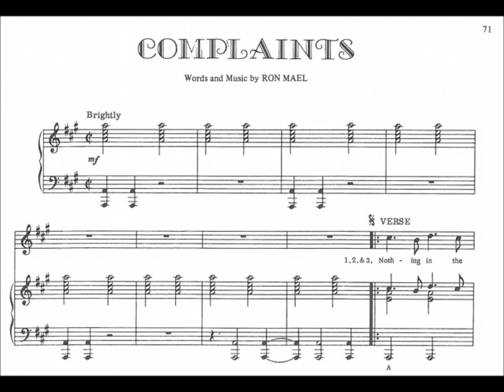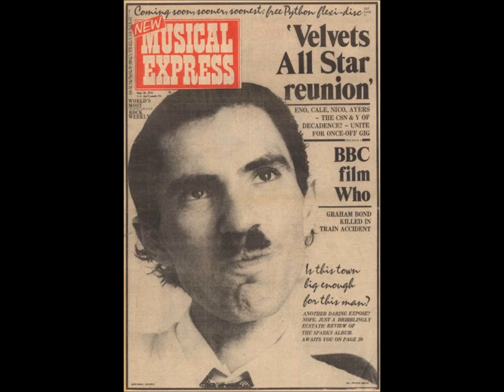Sparks "Complaints" Ron & Russell Mael Kimono My House = Nothing in the world is perfect / grin...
Nothing in the world is perfect
Grin and bear it silently or yell into my ear

Complaints, it's my department
Everything you wear is too tight and clashes with the candlelight
Just give it back, no questions asked

Complaints, it's stereophonic
Complaints, it's ironic
How they chatter, how they bore us
Like some avant gardish chorus

Well, I'll dive off the mezzanine
If one more points at crooked seam
A sign of shoddy workmanship
Of Asiatic hands that slipped

Complaints, there's too many hours
Complaints, the bosses cower
Two weeks free from all complaining, it was due to our complaining
Take her to Spain and hear her complain

and now she says that she's expecting
And that's my fault for not protecting
Her from all the risks of passion
She's complaining, she's old fashioned

Complains, complaints
Complaints, it's stereophonic
Complaints, it's ironic